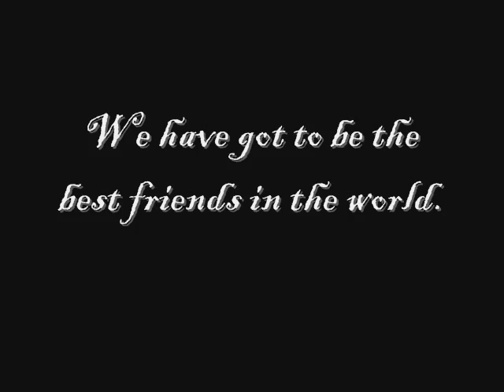Picture montage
So many pictures of us. So many wonderful pictures. Of us. This should definitely bring back some memories.
The Fray - Never Say Never
Glee Cast - Smile (Charlie Chaplin)
Avril Lavigne - Keep Holding On
Vitamin C - Graduation